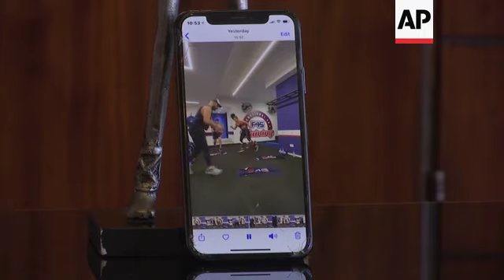Lebanon gym goes online to keep people fit, happy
(20 Mar 2020) LEAD IN:
Lebanese are turning to their screens to stay fit and happy amid a nationwide lockdown to face the coronavirus.
A gym has gone online providing its clients with a home workout that resembles the studio experience.

STORY-LINE:
Imad Saade used to train tens of clients every day in this F45 gym studio.
Now, his students can only watch him through a screen.
Amid a nationwide lockdown in Lebanon to contain the spread of the new virus, the gym had to shut down.
"F45 (gym's name) takes everyone's health and hygiene (as) a priority . So after the coronavirus spread travelled in the world, we took our precautions, we brought Boeker ( disinfecting company) to sterilize the studio and the equipment, but it wasn't good enough so we decided to close," explains Alain Saade, owner of the gym franchise.
But insteading of waiting to reopen, the gym went online.
Saade and other trainers gather daily to record a workout that people can follow at home.
A 45 minutes session, often combining cardio and strength, is recorded and transmitted to the customers.
"We decided that we are not going to close, we are going to keep providing our clients and our members and everyone what they used to get here but we are going to do it in a virtual way this time. So we are working on, and trying to make them feel that we are still together: they can see us, they can hear us, they can connect with us, but they can't touch us," adds the Alain Saade.
Fouad Abillamah and his neighbor , confined to their homes, were motivated to keep training.
The online workouts provided by the gym were of a great help, they say.
" It gives us motivation because no matter how much you try to do sports at home, alone, whether only movements or with equipment in your hands, you still need someone to motivate you, and this is the fundamental idea of F45 from the beginning," explains Abillamah.
Maintaining mental and physical health in this crisis is very important, says Saade.
A phsycial practice is essential every day, he adds.
"It is (workout) important because with the endorphins rush that is caused after this training it increases the serotonin in our head, in our brain, and it makes us happy and we can have a more balanced day inside our homes throughout the day."
Lebanon's government has asked people to stay in since Monday.
The country has recorded 163 cases of the new virus and 3 deaths.
The vast majority of people recover from the new virus. According to the World Health Organization, people with mild illness recover in about two weeks, while those with more severe illness may take three to six weeks to recover.
Worldwide, more than 244,500 people have been infected and more than 10,000 have died.
Over 86,000 have recovered, most of them in China.